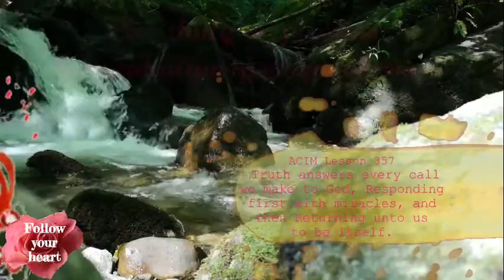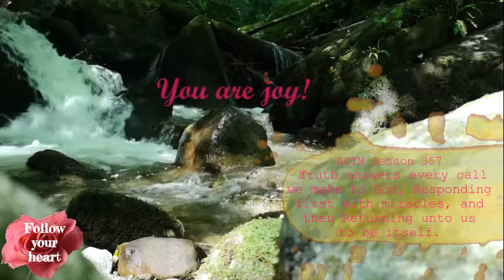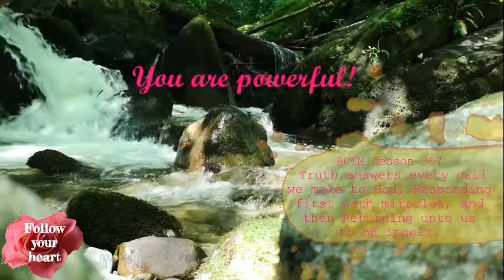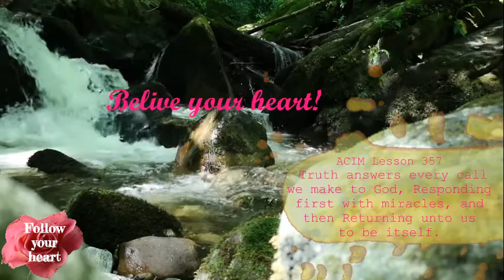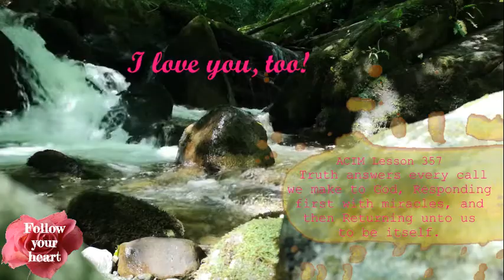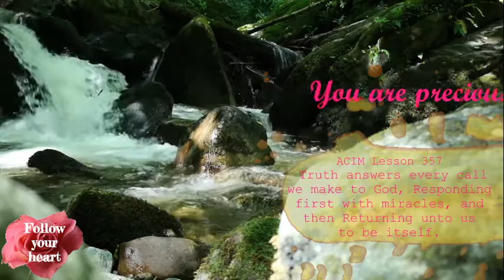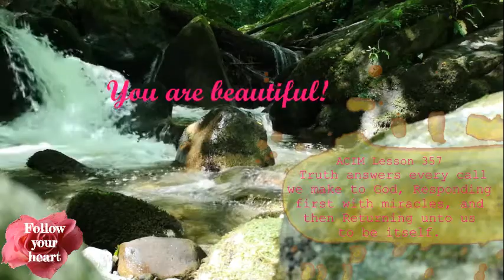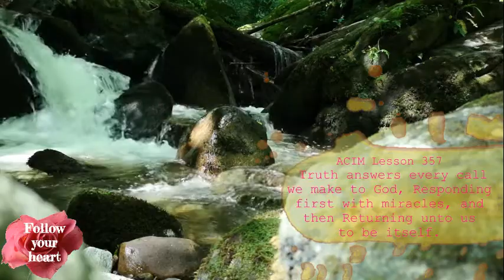Meditation 💜 ACIM Lesson 357 (15 minutes)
Lesson for today is:

💜 LESSON 357

Truth answers every call we make to God, Responding first with miracles, and then Returning unto us to be itself.

Lovely day!

Ly❤️
   Kateja